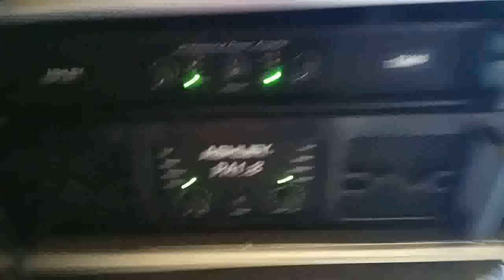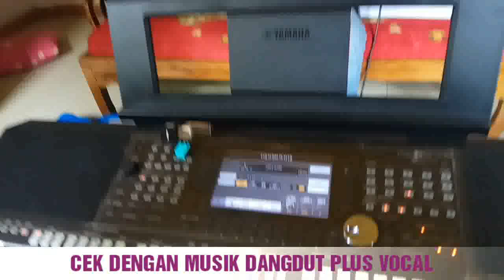UJI COBA DUA POWER ASHLEY APAKAH CUKUP UNTUK SOUND HAJATAN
HASILNYA DENGAR SENDIRI MULAI UJI DEGAN MUSIK DANGDUT LALU POP DAN TERAKHIR SUARA SAAT MANGGUNG  DAN KESIMPULANNYA ADA DI AKHIR VIDEO